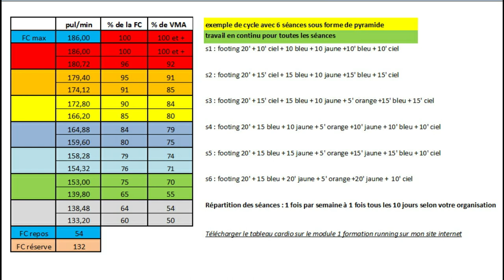RUNNING : cycle de 6 séances en pyramide objectif : augmenter ton indice d'endurance course à pied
Pour plus de conseils en Running (course à pied), je vous invite à regarder d'autres vidéos sur ma chaîne : entraîneur course, préparation physique du coureur, conseil en nutrition du coureur, préventions des blessures en course à pied ...